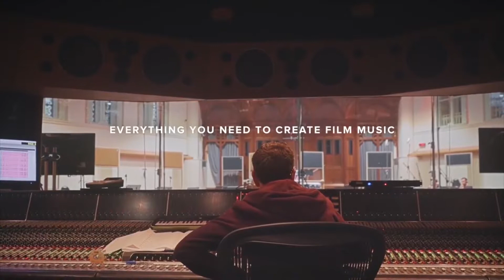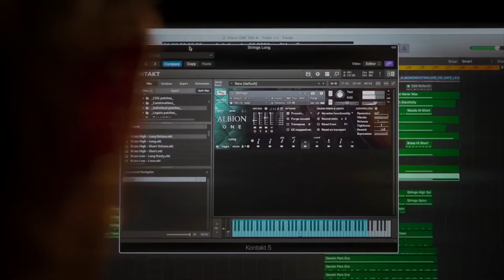Spitfire Audio Albion One | Start Scoring Movies Now - CHMusic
Music for Spitfire's Albion One trailer. They had a competition, I did not have time to take part. But I thought this fit quite well, so I will share it here even though it was not entered.